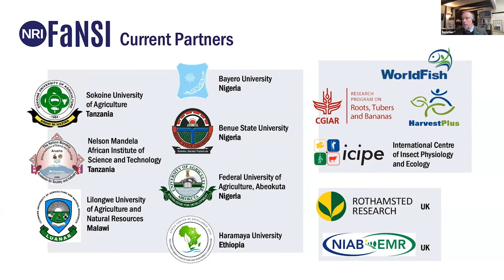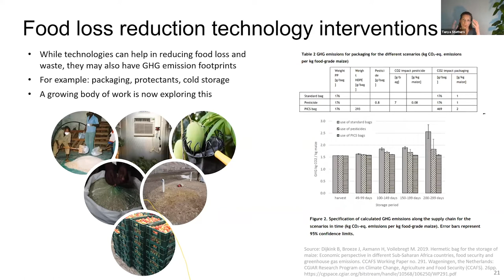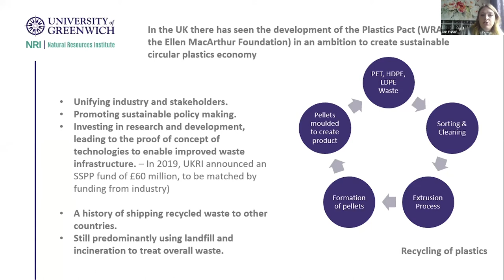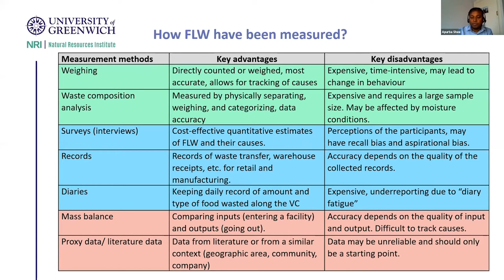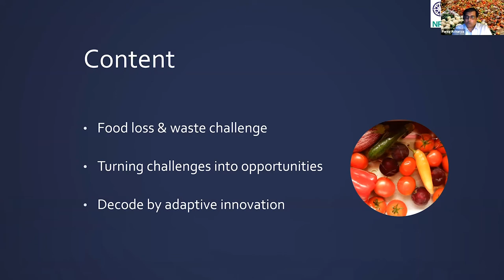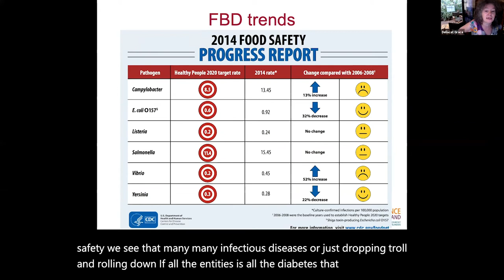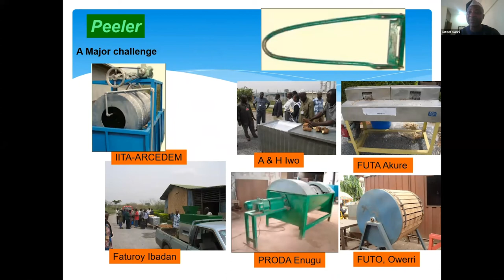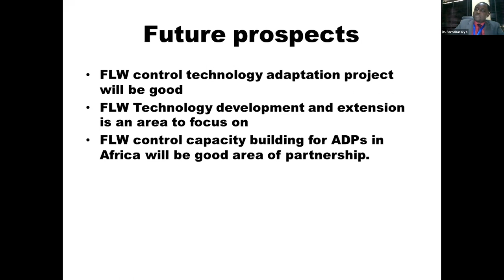Video on Food loss and waste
This video contains presentations on postharvest food loss and waste - a major global challenge and an opportunity for improved resource use through value addition. Three keynote speakers address food loss, packaging and plastic pollution; food loss and waste, climate and the environment; and measurement of food loss and waste. Shorter presentations follow, on food loss and waste challenges in Europe; food safety solutions for informal markets; training and development of postharvest technologies for smallholder farmers; and scaling of processing in Nigeria. Future research themes are discussed.